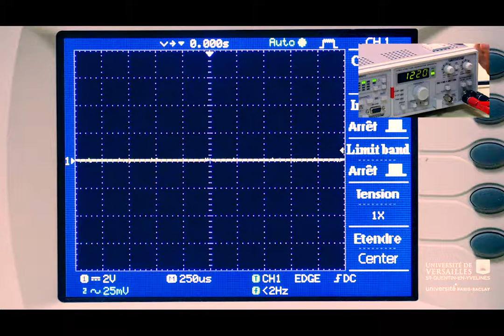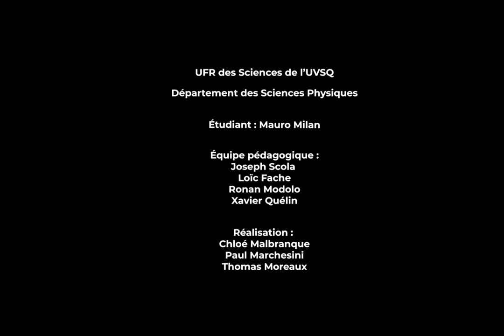maPaillasse - Réglage du GBF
Etudiant : M. Milan
Equipe pédagogique : J. Scola, L. Fache, R. Modolo, X. Quélin
Réalisation : C. Malbranque, P. Marchesini, T. Moreaux